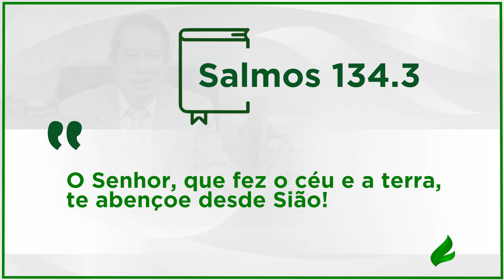Aquele que fez o Céu e Terra lhe abençoará | Semeando a Fé - 2021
Aconteça o que acontecer, confie no Criador de todas as coisas. Segundo o salmista, o Senhor abençoará o Seu povo desde Sião. Ou seja, as maravilhas de Deus serão infinitas na vida de quem nEle confiar.

▷ ESCUTE O MISSIONÁRIO R. R. SOARES
▷ IGREJA INTERNACIONAL DA GRAÇA DE DEUS
▷ CANAL SHOW DA FÉ
▷ CONHEÇA A NOSSA ACADEMIA TEOLÓGICA
▷ REVISTA GRAÇA SHOW DA FÉ.
▷ ESCUTE A NOSSA RÁDIO
▷ ASSISTA RiT TV
▷ ASSINE AGORA A NOSSA TV